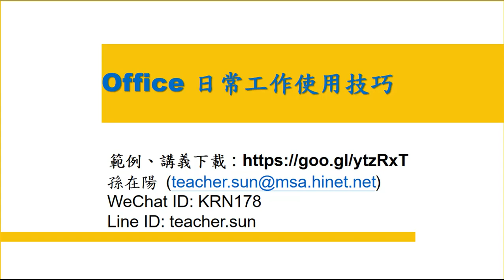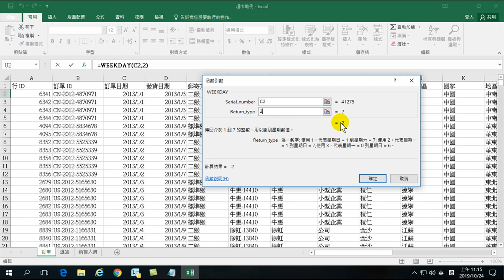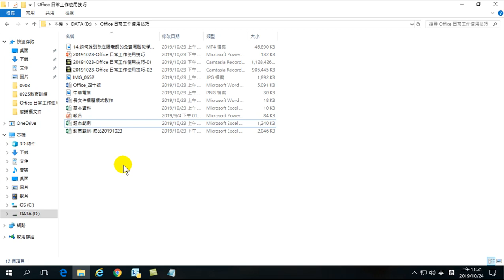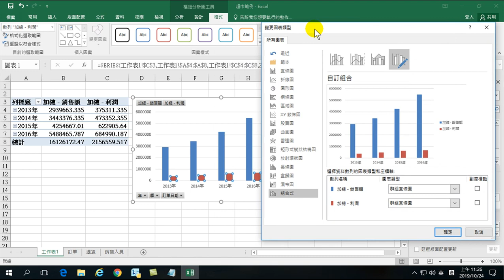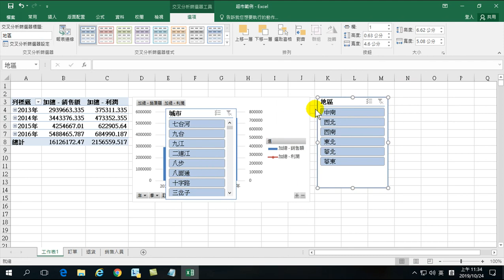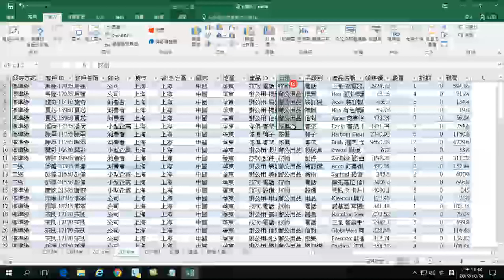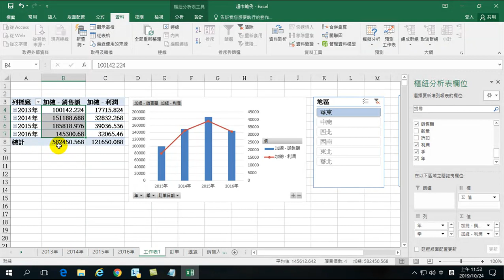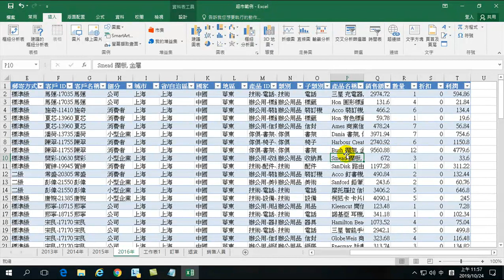Office 日常工作使用技巧-07.資料清理.向下探索.合併彙算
01.自動簡報.圖解式簡報.自動填入.筆跡方程式
02.猜您喜歡.建議圖表.合併列印
03.取代特殊應用.自動調整視窗.自動計算
04.Vlookup.趨勢線預測.預測工作表
05.格式化為表格.篩選.自動計算.同期比較
06.ttest.檢定.還原來範圍.直方圖.資料清理
07.資料清理.向下探索.合併彙算
08.來源圖表設定.簡報表格視覺化.重複使用投影片.重設投影片.簡報浮水印
09.移除背景.下載影片.影片剪輯.相簿.動畫.簡報播放檔
10.簡報模版下載